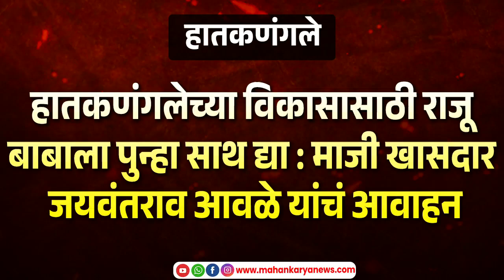हातकणंगलेच्या विकासासाठी राजू बाबाला पुन्हा साथ द्या : माजी खासदार जयवंतराव आवळे यांचं आवाहन